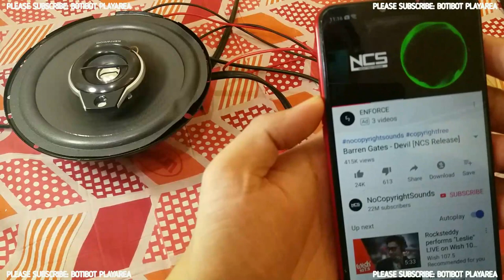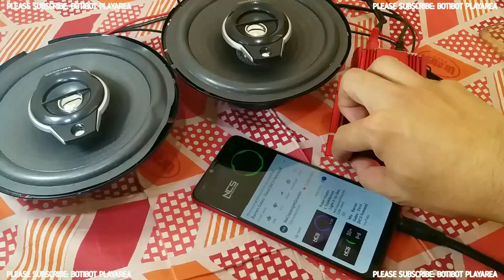Kinter MA-700 500W Car Audio Amplifier Testing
Kinter MA-700 500W Car Audio Amplifier Testing by Botibot PlayArea